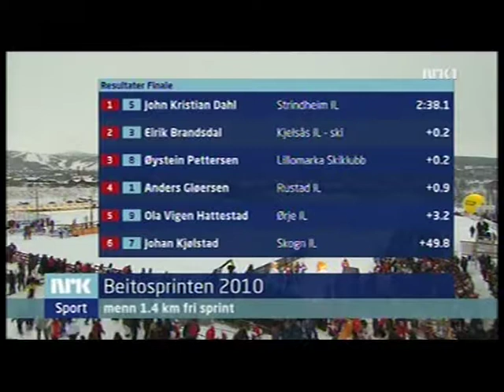Beitosprinten 2011 sprint herrer